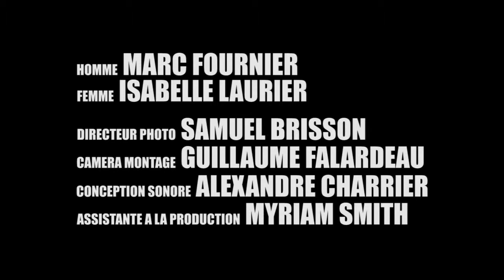Isabelle Laurier "Mille Images Valent Un Mot"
Director: Alexandre Richard
With: Isabelle Laurier, Marc Fournier